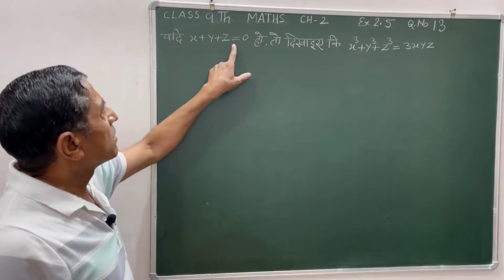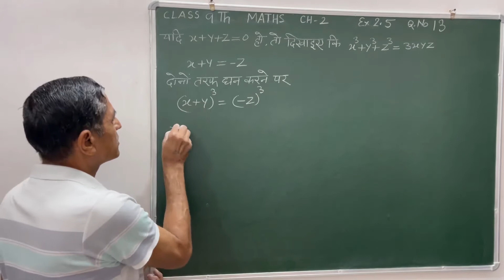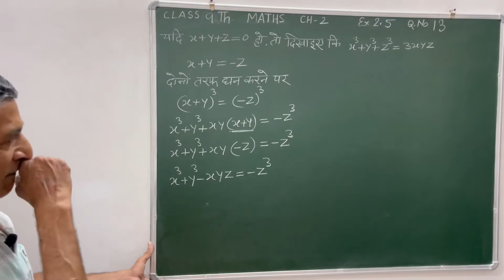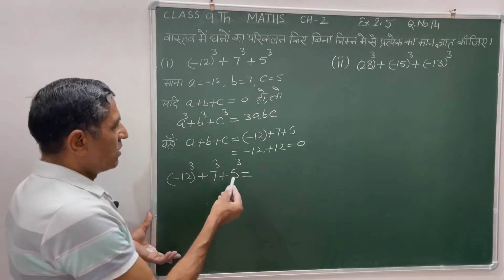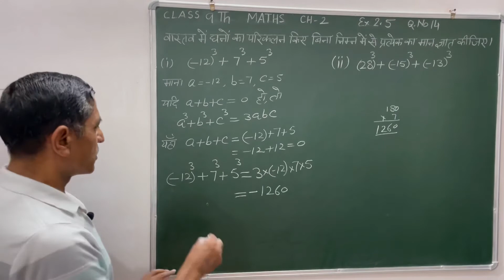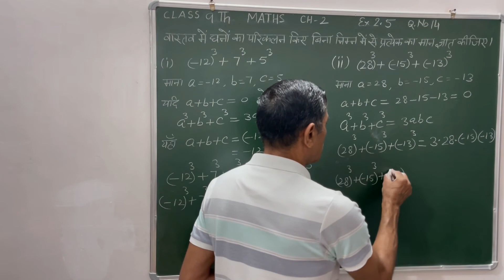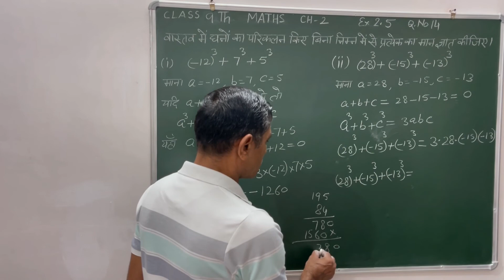Class 9 Maths | Chapter 2 | Ex - 2.5 NCERT | Q.No. 13 & 14 ( Part 9 )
Your queries-
class 9 Maths NCERT chapter 2 Ex- 2.5 Q.no. - 13 & 14 Solutions
Ex- 2.5 solutions Class 9 Maths by Kuldeep Narwal